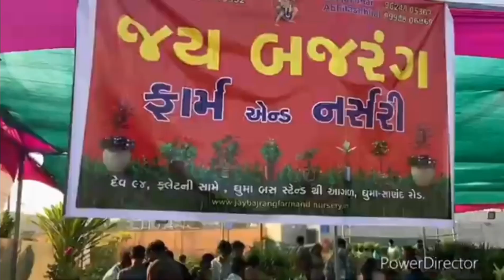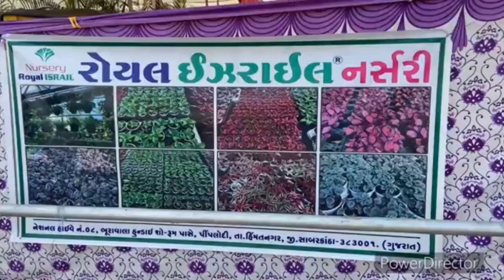amdavad falawr sho 😍||અમદાવાદ સીટી ગાર્ડન ||have tu much amdavad@govindvaghelavlogs